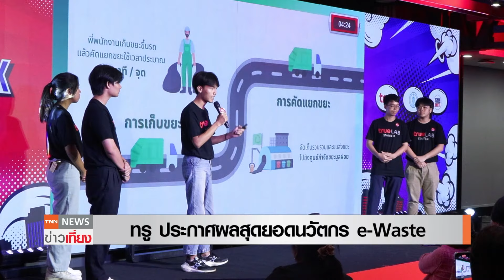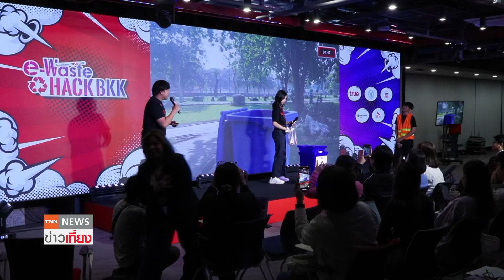ทรู ประกาศผล สุดยอดนวัตกร e-Waste I TNN ข่าวเที่ยง I 25-09-67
ทรู คอร์ปอเรชั่น ประกาศทีมชนะเลิศโครงการ “e- Waste HACK BKK 2024” เพื่อชีวิตที่ดีขึ้นจริงของคนกรุงเทพฯ ในการเฟ้นหาสุดยอดไอเดียนิวเจน ที่สะท้อนถึง Digital Talent ในการปลุกขยะ e-Waste ให้คืนชีพ พร้อมต่อยอดนวัตกรรมสู่การใช้งานจริงช่องทางติดตามสถานีข่าว TNN ช่อง16